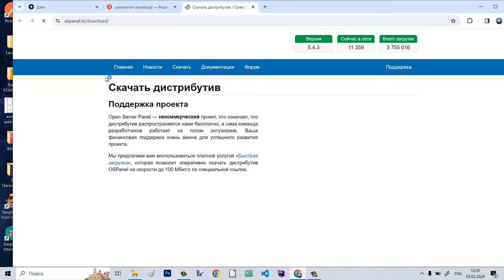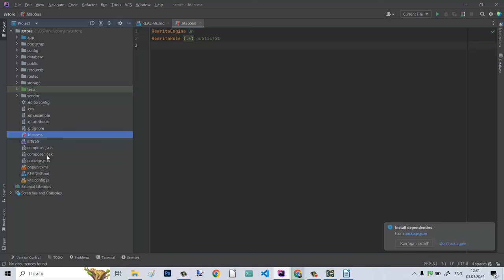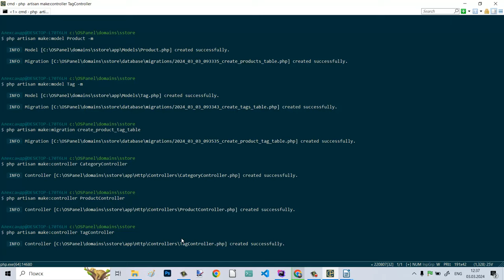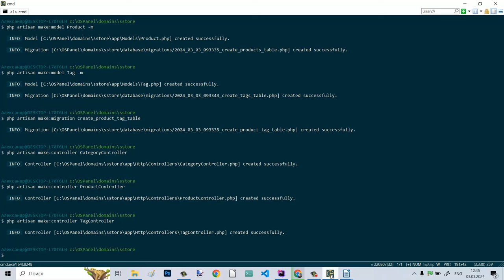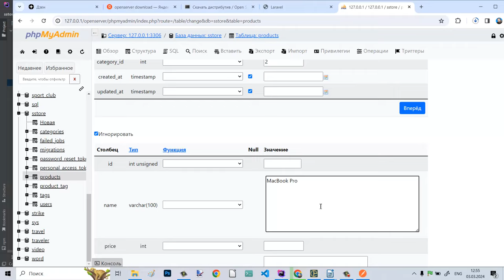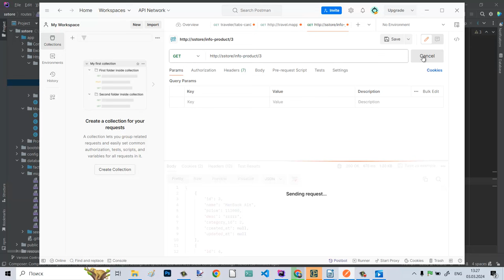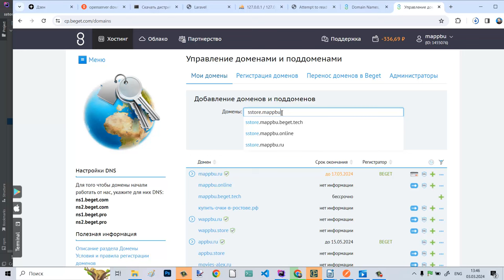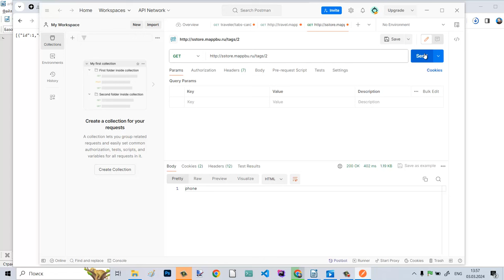Что должен знать андроид разработчик Как стать android разработчиком Обучение android разработке